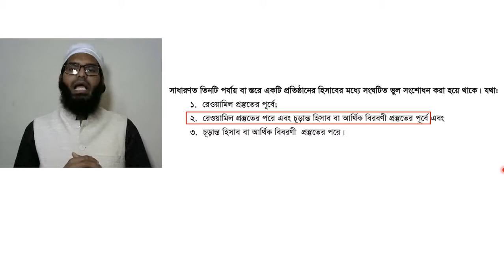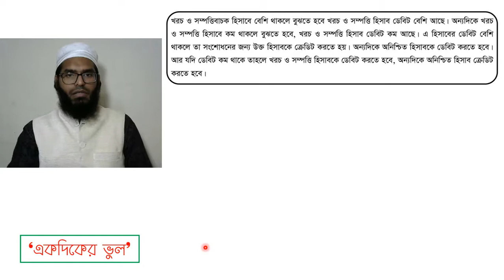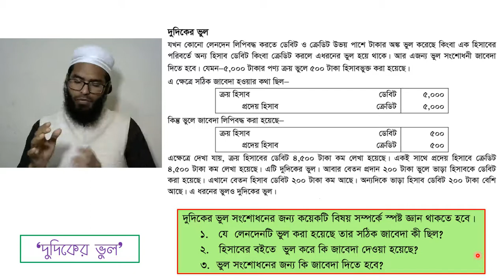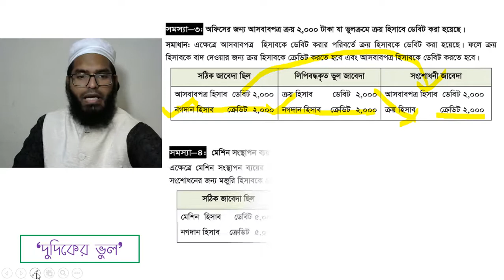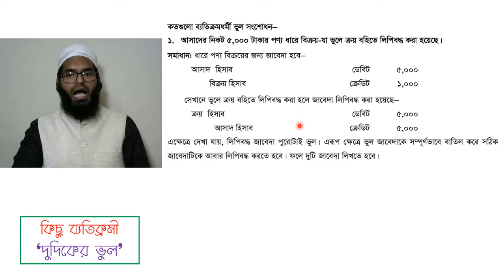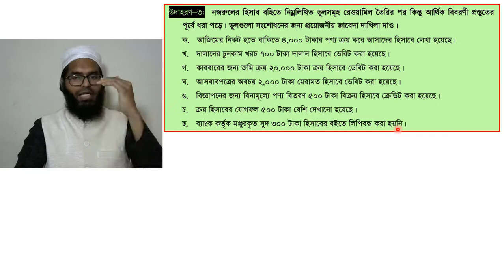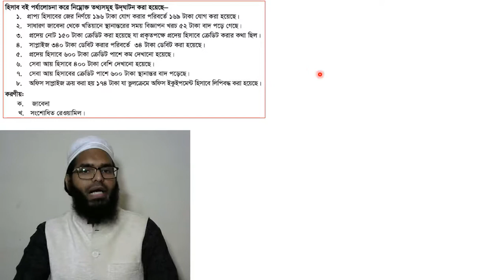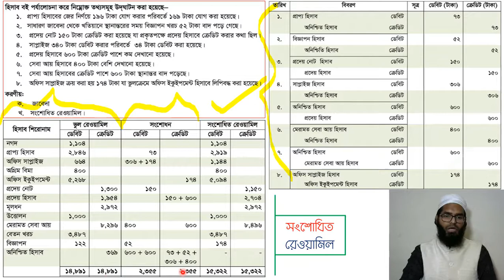রেওয়ামিল | পর্ব ০৬ | ভুল সংশোধনী দাখিলা | হিসাববিজ্ঞান ১ম পত্র | অধ্যায় ৪র্থ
রেওয়ামিল । ৪র্থ  অধ্যায় । পর্ব ০৬
♦আজকের লেকচারে যা আলোচনা করা হয়েছে:
★ভুল সংশোধনী জাবেদা দাখিলা।
★ একতরফা ভুল ও দুতরফা ভুল।
★অশুদ্ধ রেওয়ামিলকে শুদ্ধ করার উপায়।
★ সংশোধিত বা সঠিক রেওয়ামিল তৈরি।

♦এ অধ্যায়ের ছক অঙ্কনের (সূত্রাবলী) পিডিএফ শীট ডাউনলোড করে প্রিন্ট করে নাও